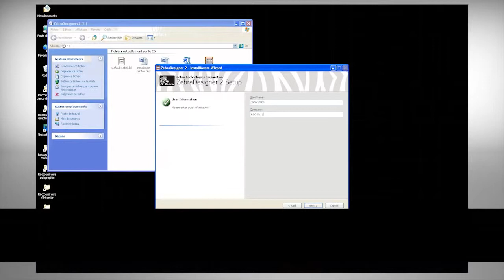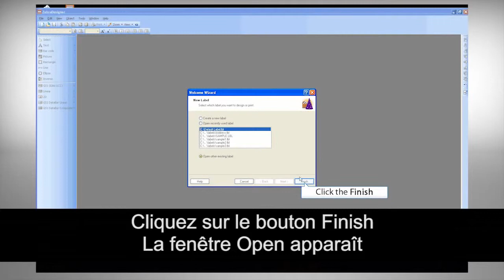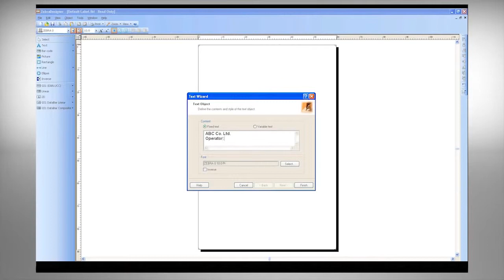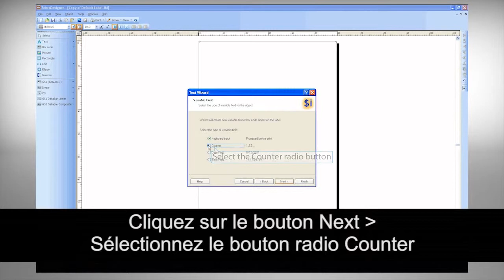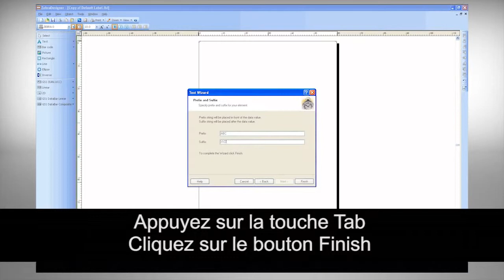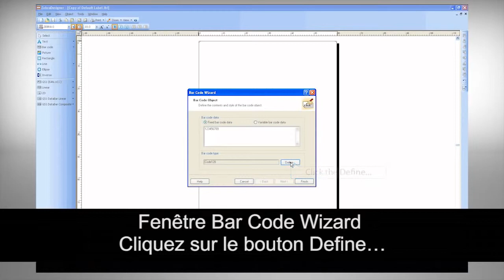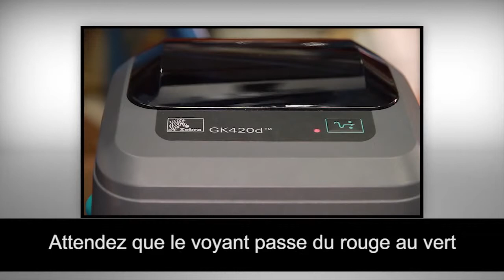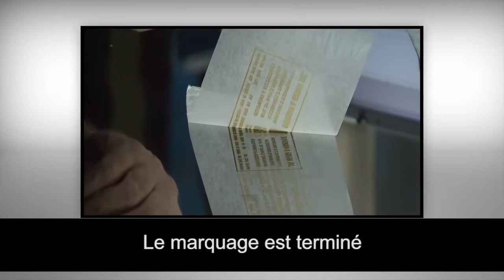Surfox - Chapitre 6 - Marking